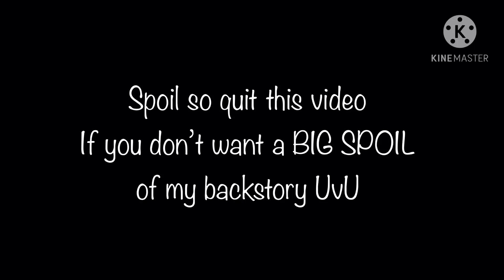Romeo Romeo Meme [little backstory] {ft. Dreamtale}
Credits :
Original meme : ?

Characteres :
-Little Chacha [me]
-Little Nightmare [???]
Ok so little backstory ÙvÚ tell me your theories in comment !
^^ I am always stressed but I’m better :D
Luv you little stars 💙⭐️